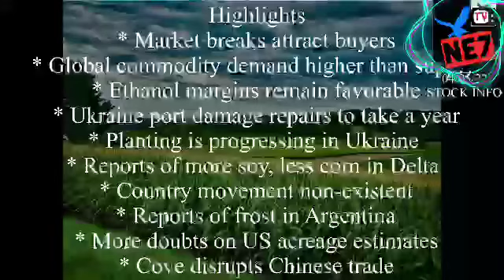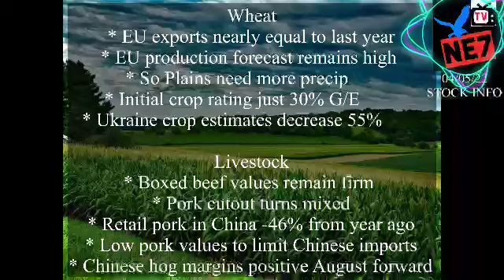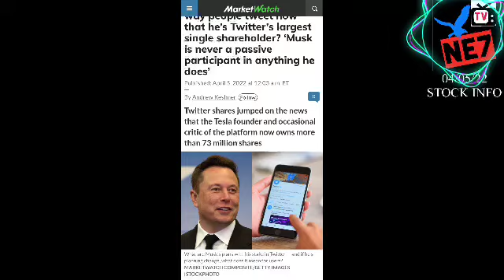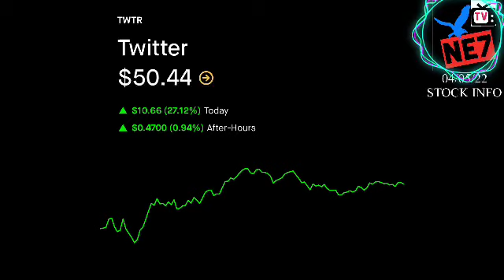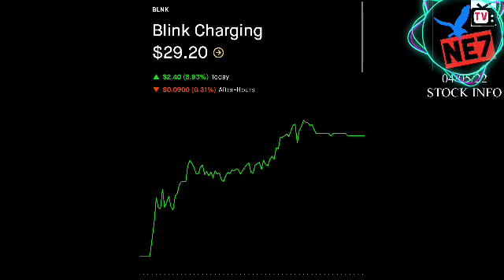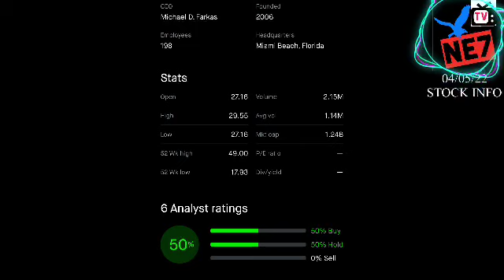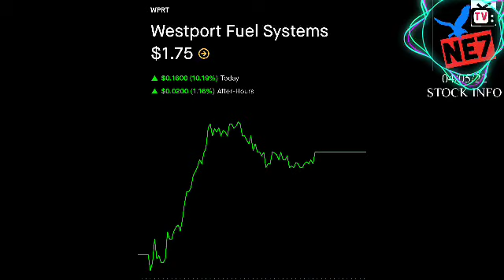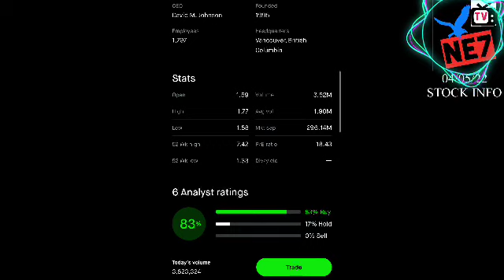04/05/22 Ne7tv STOCK INFO-THÔNG TIN CHỨNG KHOÁN TRONG NGÀY